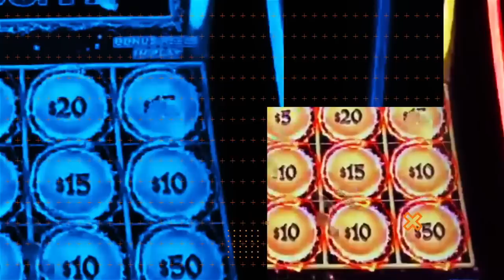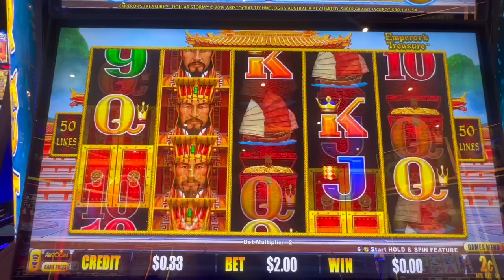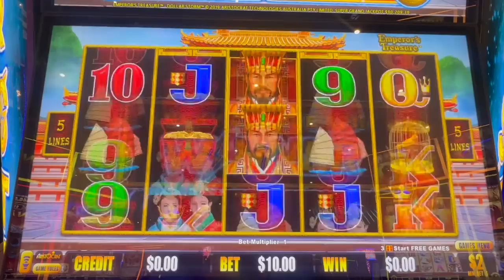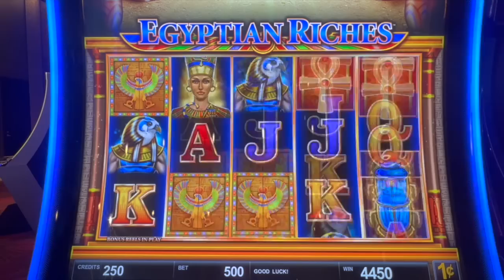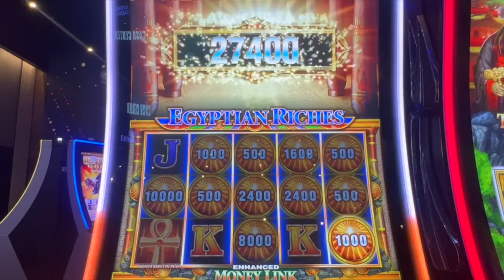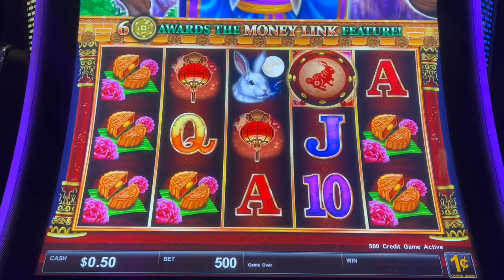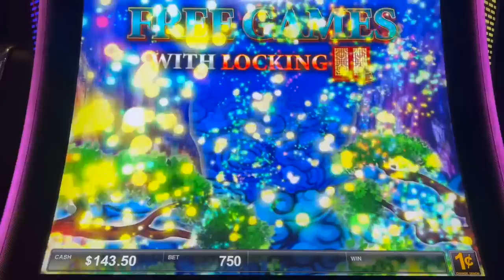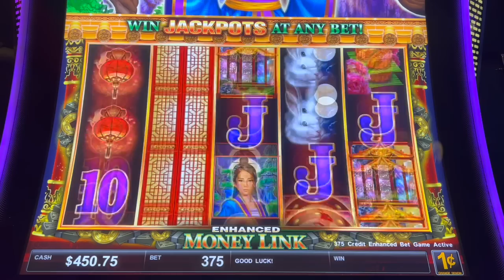Big Ones! The Shakey, Shakey Always Scares Me, But I LOVE IT!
Mail or packages can be sent to:
8806 N. Navarro Ste. 600 - #276